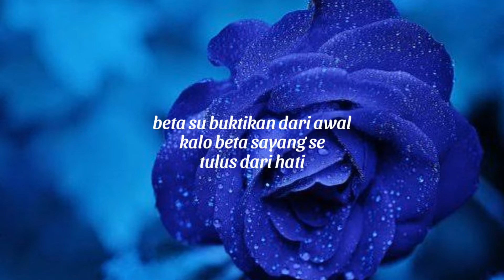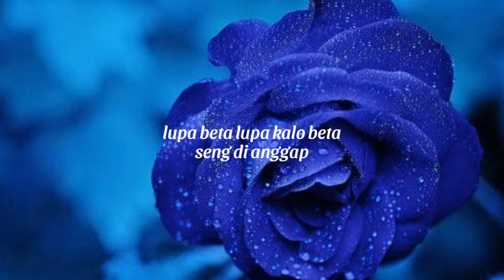LUPA Lagu Ambon 2022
Hallo teman-teman, satu buah lagu untuk kalian lagi, semoga kalian suka
lagu ini di ambil dari kisah nyata, dan lagu ini di buat untuk orang yang perna menyia-nyiakan cinta